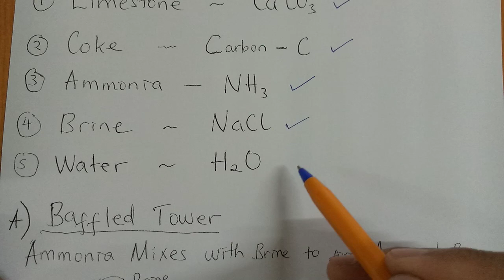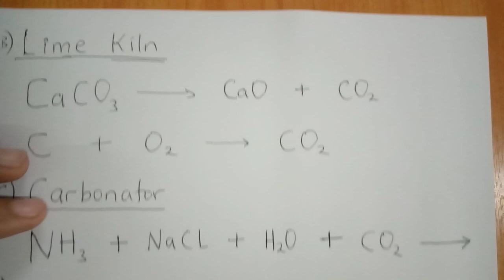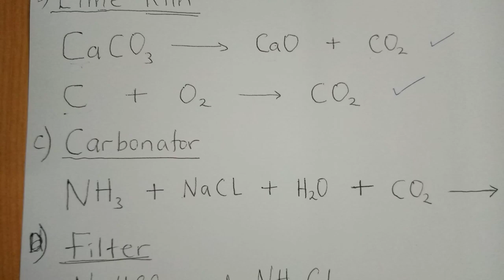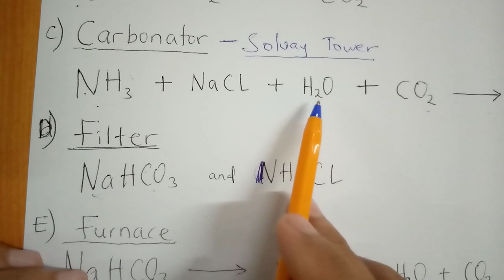THE SOLVAY PROCESS